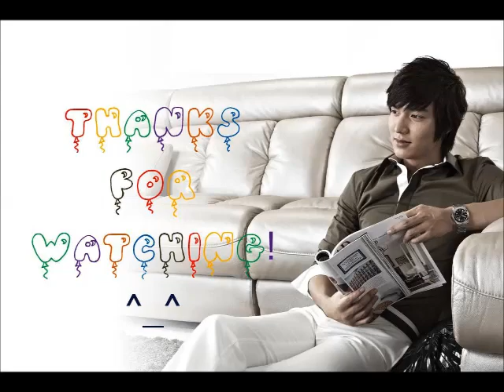[FanCam] BENCH Setter Fun Meet: Lee Min Ho Live in Manila 2014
WHERE: Araneta Coliseum (Quezon City, Philippines)
WHEN: 21st March 2014

Highlights from LMH's second fun/fanmeet in the Philippines (mostly interviews and interactions with fans). Sorry for the blur and shakes and incomplete "footages".

** AskLeeMinHo Twitter Q&A
** Tagalog and Hangeul Tutorial
** Special Performance
** Pics of LMH interacting with his PH Minoz(es)